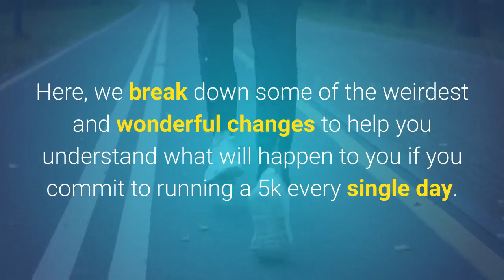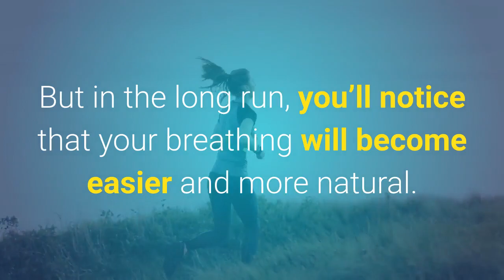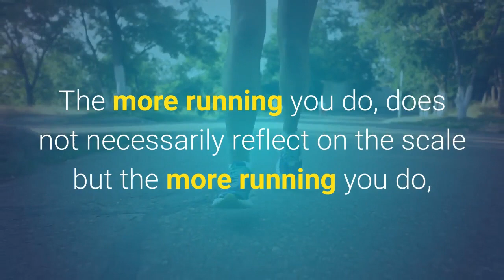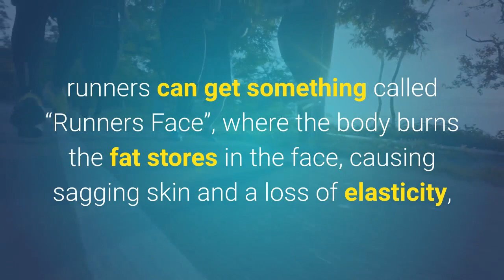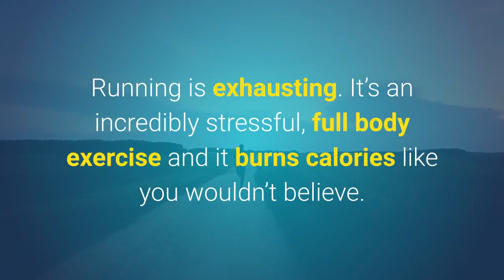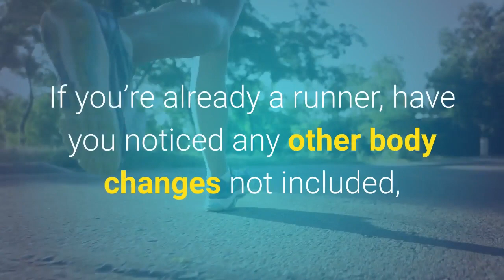This is What it Looks Like when You Start Running A 5k everyday!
Running a 5k every day combines pace with endurance in a way that is considered one of the highest levels of fitness and skill. It requires a high level of technique and efficiency to translate energy into the movement at speed over such long distances.

Despite the benefits of running every day being many and various, numerous body changes occur within the physiology that responses to long distance running, and not all are positive.

What does running a 5k every day does to your body?

Here, we break down some of the most weird and wonderful changes to help you understand what will happen to you if you commit to running a 5k every single day.